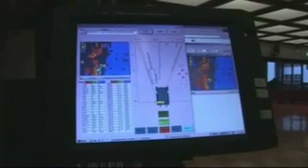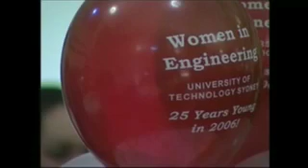UTS:Engineering - Leader in practice-based education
UTS:Engineering courses are unique in that students complete a total of one year of prefessional engineering experience as part of the course. Watch what students and industry say about UTS:Engineering.